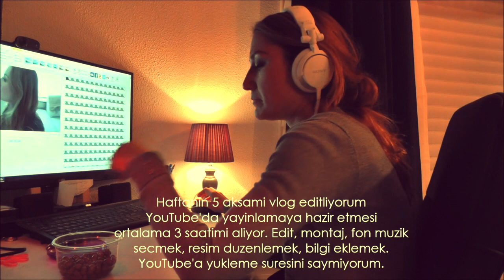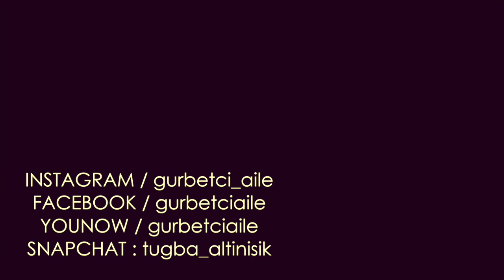AKŞAM RUTİNİM | HAYALLER VE GERÇEKLER | GURBETÇİ AİLE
♥ Lütfen burayi genisletin.
Birazcik komedi katmak istedim videoya :)) Videonun baslangici hayallar, sonrasi ise gercekler :))) Sadece degisik bir video yapmak istedim. Umarim videoyu begenirsiniz.
Videoda kullandigim urunler:
Trekpleister/Kruidvat Yuz yikama jeli
Oral B Dis Macunu - 3D White Brilliance
SOSKIN Gentle Purifying Cleansing Lotion
L'Oreal Extraordinary Oil Night Mask
SOSKIN Eye Contour Filler

Teşekkür ederim!

♥ ADRESİMİZ:
Tugba Altinisik
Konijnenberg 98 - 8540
4825 BE  Breda
the Netherlands

Welcome! :) We are a Turkish vlogging family living in the Netherlands.